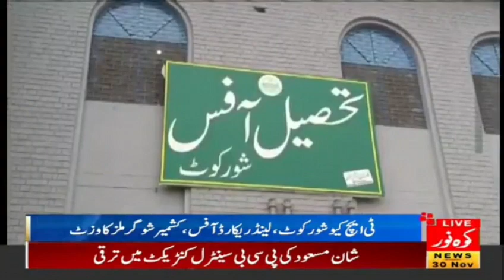انڈر ٹریننگ اسسٹنٹ کمشنرز کا اسسٹنٹ کمشنر آفس شورکوٹ کا دورہ مزید جانئے اس رپورٹ میں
*29 نومبر 2023*
● شورکوٹ ۔اسسٹنٹ کمشنر شورکوٹ نیاز احمد مغل کا  انڈر ٹریننگ اسسٹنٹ کمشنرز کے ہمراہ تحصیل کے مختلف اداروں کا وزٹ

● اسسٹنٹ کمشنرز نے اے سی آفس، تحصیل آفس، کشمیر شوگر مل، اراضی ریکارڈ سنٹر، تحصیل ہیڈ کوارٹر ہسپتال، اور میونسپل کمیٹی کا معائنہ کیا

● اسسٹنٹ کمشنرز نے تمام اداروں میں کام کا معائنہ کیا اور لوگوں کے مسائل کے حل کے حوالے سے گورنمنٹ کی ترجیحات کے بارے میں بتایا۔
*اسسٹنٹ کمشنر*
*شورکوٹ*

Govt of Punjab